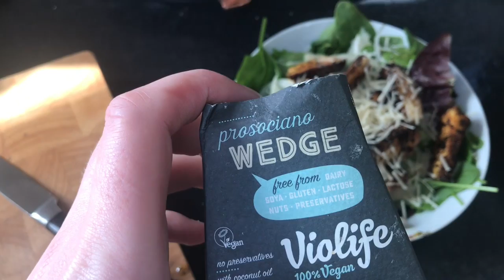Babbles July Vlog the 8th - Coping with Monday